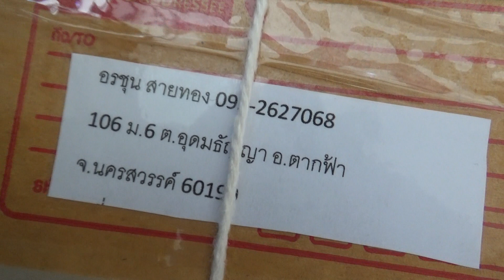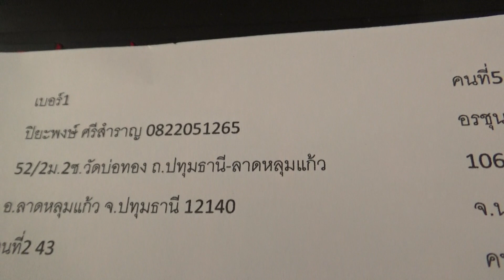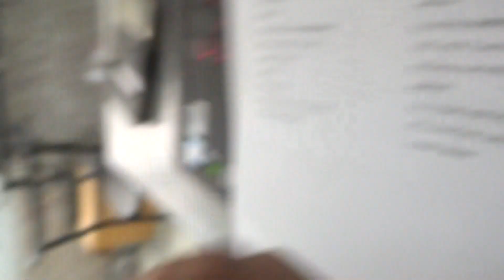รายชื่อผู้ได้รับของจากกิจกรรม